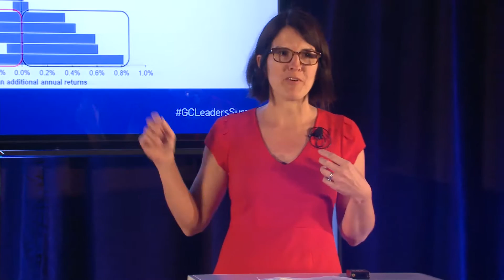Jaycee Pribulsky - Leaders Summit 2016 Day 2 – 23 June Marriott Marquis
Gathering leaders from business, civil society, Government, the UN and academia, the UN Global Compact Leaders Summit highlighted how the newly adopted Sustainable Development Goals (SDGs) provide a tremendous market opportunity for business and other stakeholders to innovate, invest and collaborate to create a more sustainable future for all. The Six Roads to New Opportunities Breakout Session 1: Changing Climate, Accelerating Ambition includes the speaker Jaycee Pribulsky the Head of Communications and Stakeholder Engagement of FSB Task Force on Climate-related Financial Disclosures.